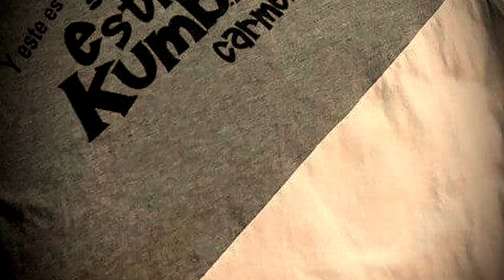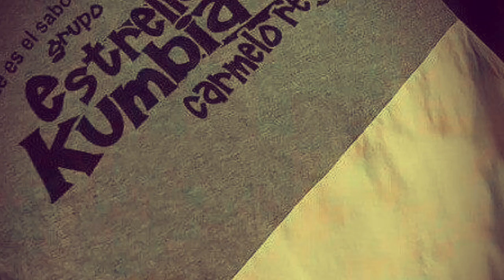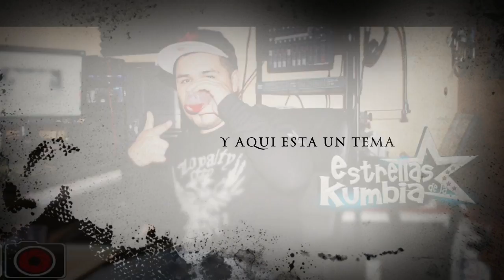2da Ojos De Diamanté Estrellas De La Kumbia NY 2015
Saludos Otro tema Mia